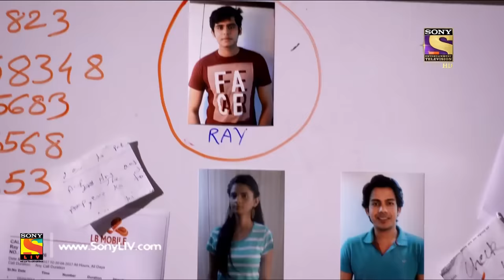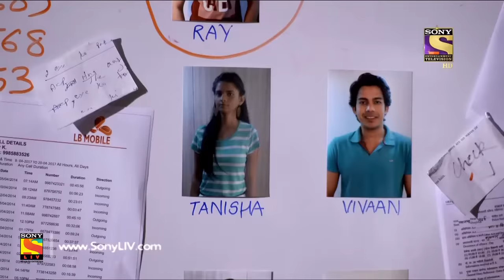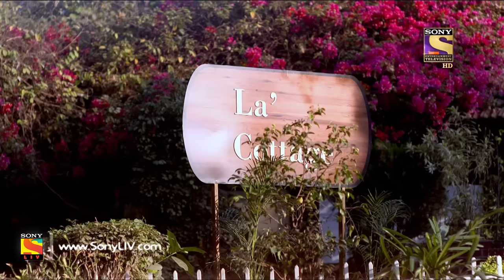CID - Ep 1497 - Full Episode - 17th February, 2018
Episode 1497:
The episode starts with a group of masked men are seeing a dead body into a river after they tie some heavy dumbells with it. One month later a girl named Sheetal comes home after a business trip finds her family murdered at their house. Her brother is dead but the father is injured badly and taken to the hospital. Watch if CID is able to solve this case and find the connection between the two incidents.